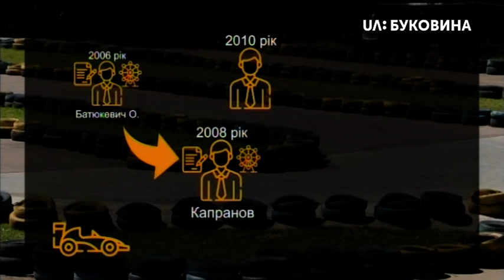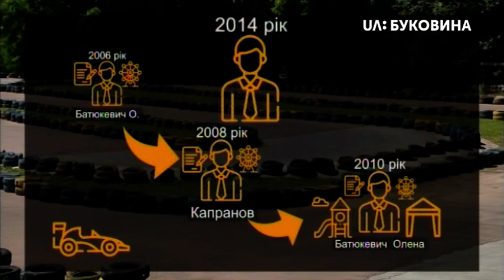ТЕМА ДНЯ. БУКОВИНА. Чи законна діяльність комплексу "Халабуда" в парку "Жовтневий"?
Вчора на сесії Чернівецької міської ради 33 депутати підтримали діяльність комплексу “Халабуда” на території парку “Жовтневий”.  Вони подолали вето міського голови, яке він наклав на петицію про продовження співпраці. Петицію зареєстрував власник комплексу «Халабуда» Олександр Батюкевич. Чи законна діяльність комплексу та чи мають бути подібні забудови бути в паркових зонах міста - поговоримо сьогодні в програмі “Тема дня” з Тетяною Шепелько, радницею Чернівецького міського голови з правових питань.

Ведуча: Євгенія Гайфер